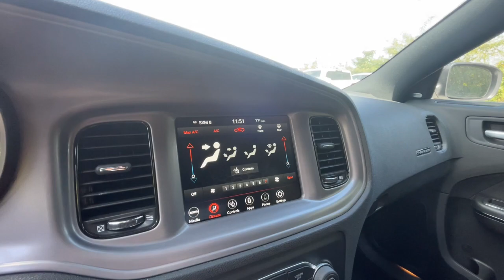2023 Dodge Charger Knoxville, Farragut, Oak Ridge, Maryville, Gatlinburg, TN PH572015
White New 2023 Dodge Charger SXT available in Knoxville, Tennessee at Jim Cogdill CDJR. Servicing the Farragut, Oak Ridge, Maryville, Gatlinburg, TN area.

SXT trim. ENGINE: 3.6L V6 24V VVT  Aluminum Wheels  Back-Up Camera  Premium Sound System  Satellite Radio  iPod/MP3 Input  Onboard Communications System. EPA 30 MPG Hwy/19 MPG City! Warranty 5 yrs/60k Miles - Drivetrain Warranty; br /br /KEY FEATURES INCLUDEbr /Back-Up Camera  Premium Sound System  Satellite Radio  iPod/MP3 Input  Onboard Communications System. br /br /OPTION PACKAGESbr /ENGINE: 3.6L V6 24V VVT (STD). br /br /Price does not include licensing costs  registration fees  taxes and dealer doc fee of $799 which are to be paid by the consumer.br /
ERB